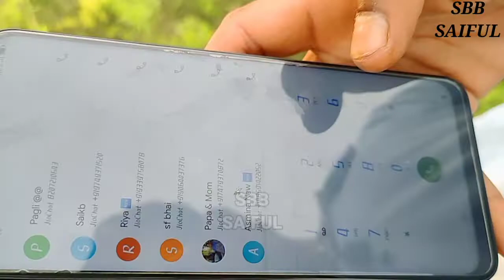youtube video #-BRt28jhNQg